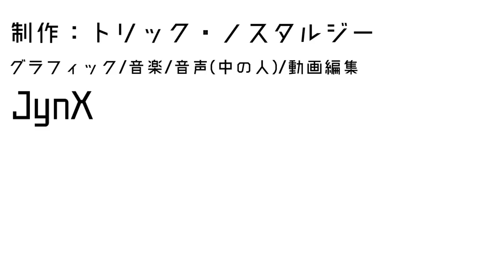連縁過去３作品アップデート情報！(2018/06/02)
今回は先日公開された自作ゲームのアップデート情報を紹介するね！
連縁无現里のプレイ動画の続きはもうちょっと待ってね♪